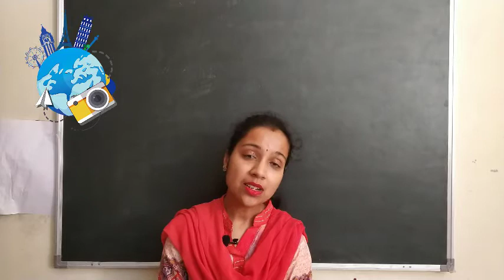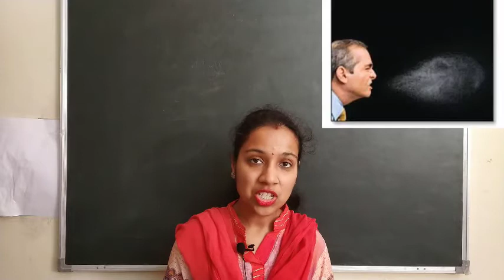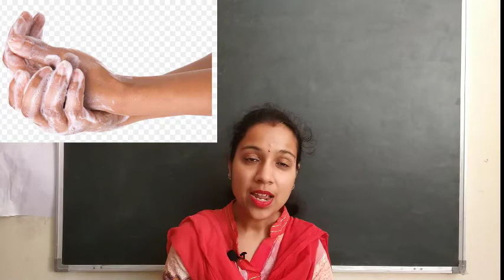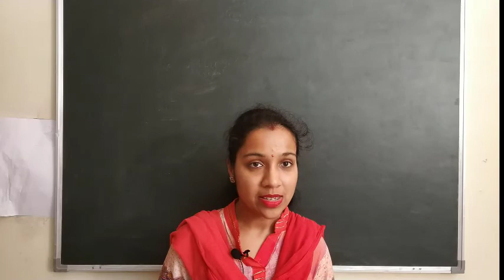Covid-19 Awareness by Ms. Sujata Goyal , Assistant Professor